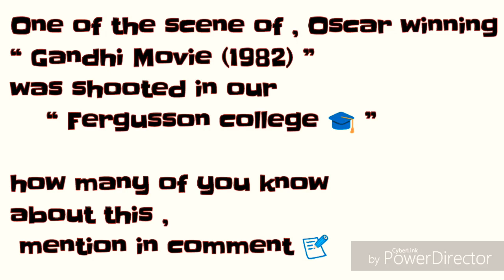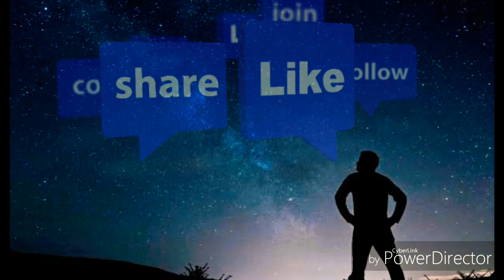Fergusson Clg | Gandhi Movie ( 1982 ):: South African Town hall scene | Gymkhana | Also Read blog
Read Blog 📝  about Gandhi ( 1982 ) on Vargshikshak ::-

       *“It was first film with indian roots to      create sensation at Oscar”*

-Mahatma Gandhi

As soon as I finished watching Gandhi movie (1982 ) , I thought to myself I definitely write blog on this film,make video and one of the major reason for writing this blog is that south African town hall scenes is filmed in our fergusson college pune !

Many of our fergusson college students and other people doesn't know that the 'South Africa Town Hall' scene was shot in Fergusson College in Pune.

Also ,

Thanks to Rushikesh palve , who wrote this fantastic blog for vargshikshak. !

Your truly ,
VPf Creations / Vargshikshak